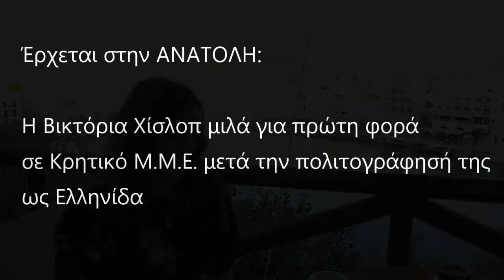Συνέντευξη Βικτόρια Χίσλοπ teaser trailer